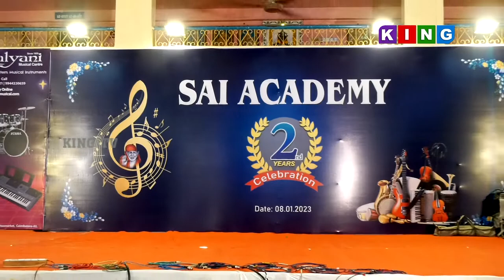சாய் அக்காடமியின் இசை நிகழ்ச்சி / KING TV / COIMBATORE